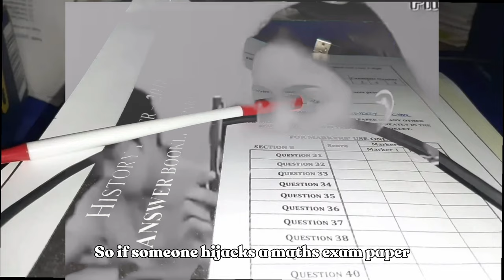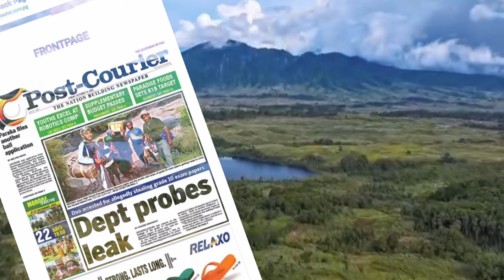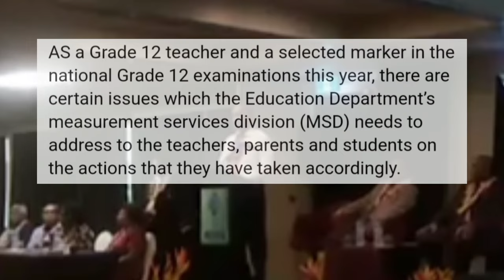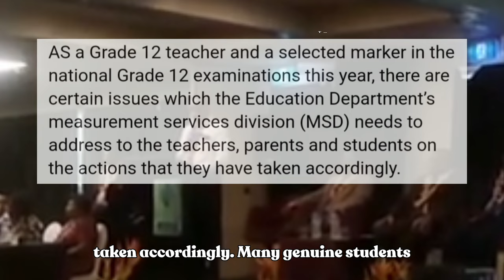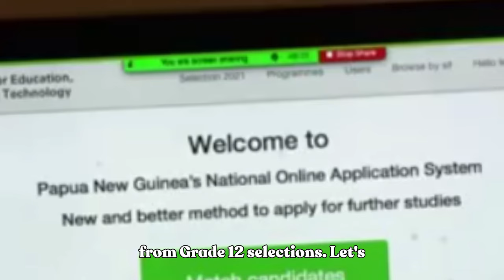GRADE 12 EXAM CHEATING SCHOOLS: What Education Department Isn't Telling You About CHEATING SCHOOLS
TOUGHER ACTIONS NEEDED: So, how does the Education Department or the Measurement Services Board (MSB) know about cheating? Each year, exam markers report instances of cheating during and after the Grade 12 exams across all subjects. When cheating is detected, detailed reports with recommendations for investigation and action are presented. If you ask any Grade 12 exam marker, they'll tell you that cheating often becomes evident during marking when students from the same school submit identical solutions in math or word-for-word answers in English exams. These red flags are promptly reported to the Education Department and MSB.
00:00 Intro (Cheating in Exams, PNG education secretary and Exam Office Assistant Secretary)
00:30 PNG Trends Burner Welcome
01:14 Educ Sec warning: ''DO NOT CHEAT'
01:50 Exam Security Measure by Education Department
02:30 How is cheating in Grade 12 exam still happening in PNG?
02:53 How Exam Division Detects Exam Cheating During Marking
03:50 Grade 12 Marker Report of Exam Cheating in Newspaper
04:50 Why has the Education Department failed to penalise cheating schools?
05:49 Something has to be done to curb cheating - Education Department Explanations
07:35 No School, principal or teachers has been penalised yet though there are lot of instances of cheating detected during Grade 12 Exam Marking
08:00 Conclusion - Strong Action Needed from the Education department - Exclude Schools involved in cheating from Grade 12 Selections to Universities and Colleges
08:30 Call to Action